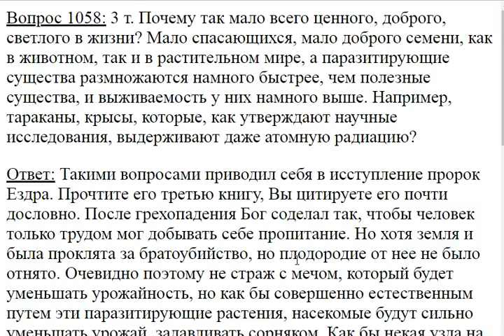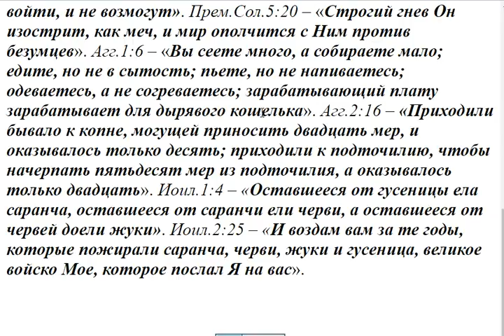1058. Почему так мало всего ценного в жизни?